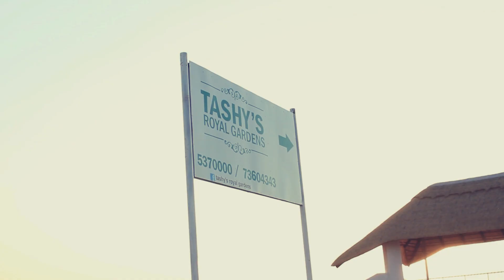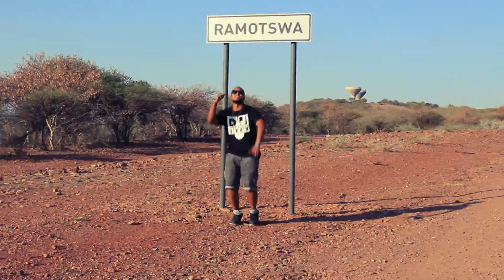DJ Izzy ft. T.H.A.B.O., Big L Wasekai, Chrome and Lerato Rantao - Razi (Official Music Video)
This is the 1st official music video to be released by DJ Izzy. The song is about a small village in Botswana called Ramotswa which has a population of around 30, 000 people. Ramotswa is often affectionately referred to as Razi. On the track, Izzy got fellow "Razanian's" including T.H.A.B.O., Big L Wasekai, Chrome and Lerato Rantao. This video was shot at various locations in the village including, Ko Dishopong, The Usual Centre, Tashy's Royal Gardens and the popular Twin Towers.